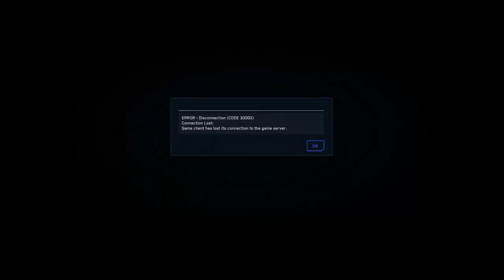Is the TALON better than the SHRIKE? | VHRT Bounty Hunting | Star Citizen Gameplay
Are you stuck between buying the base talon and talon shrike? well look no further, I have all the answers for you! WE will go over the differences in the talon and the shrike and even show how the Talon does in a VHRT bounty!